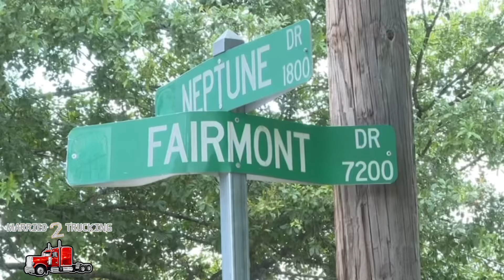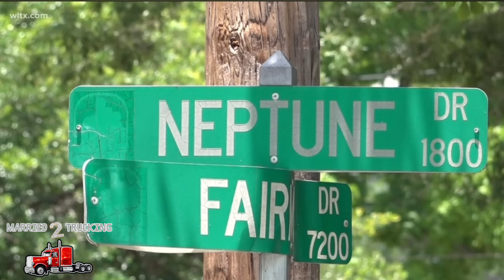Breaking News! |Special Report| Tow Truck Driver Murdered By 2 Siblings!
What’s up M2T it’s your boy Ron back at you with another video! Today we are discussing the case of a Tow Truck Driver who was Shot To Death by 2 Siblings during a REPO.

Have You Seen The Videos Discussed In Todays Video? Check Them Out ‼️